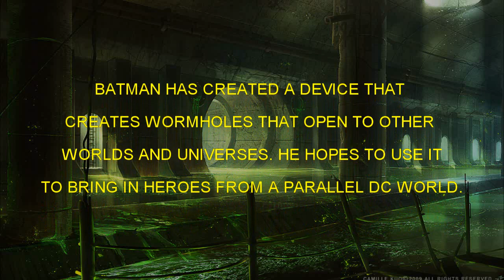Injustice: A Spider Among Them (2015) DC/Marvel Crossover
And be sure to watch in HD!

WHAT IF?

Superman becomes the dictator of the world. Batman is the last hero left in this parallel DC Universe, and creates a device to create portals to other worlds to bring in assistance.

Instead of bringing in other heroes from parallel DC worlds, he accidentally brings in Spider-Man.